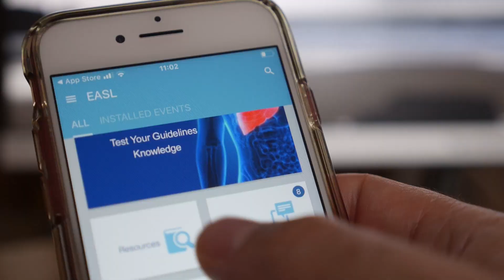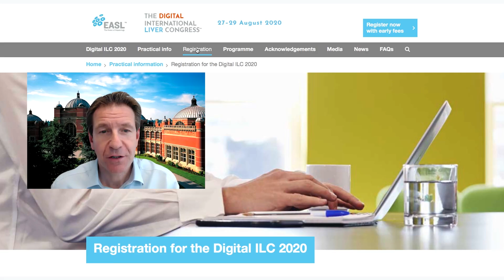Digital International Liver Congress 2020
Get a taste of what is to come at The Digital International Liver Congress™ 2020, taking place on 27–29 August 2020. Hear about it from EASL Secretary General, Prof. Philip Newsome.

This immersive online congress comprises of three days of highly educational, cutting-edge scientific content, all 100% digital. Innovative and engaging, Digital ILC2020 brings the worldwide liver community together, to learn, interact, and share. All the key presentations are accessible in your time zone, wherever you are based.